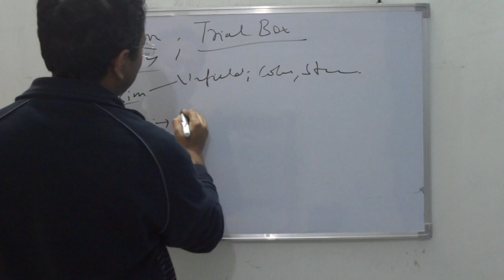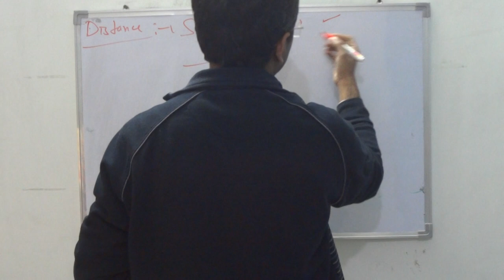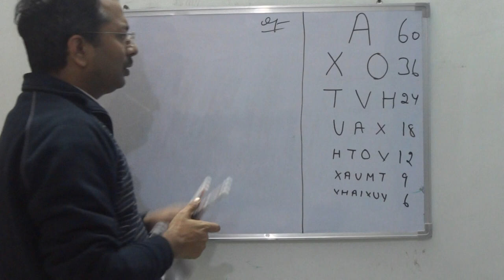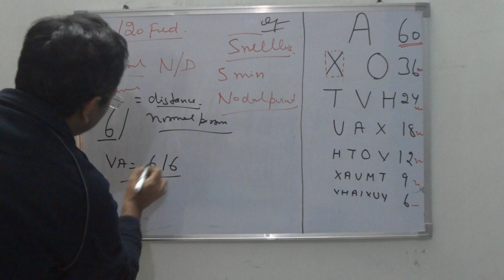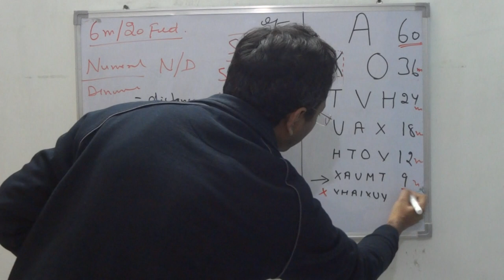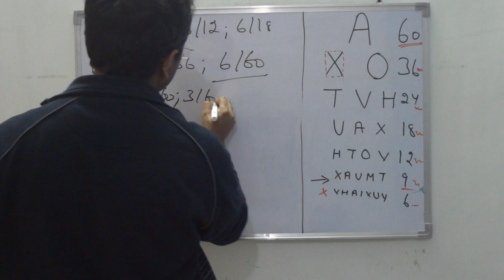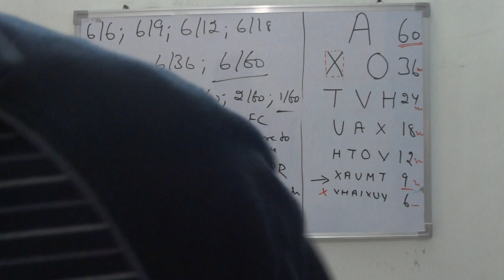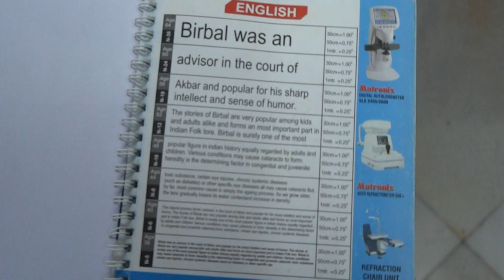for practical exams- visual acuity testing and trial lenses,box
basic visual acuity testing and trial box/lenses explanation
any doubt most welcome